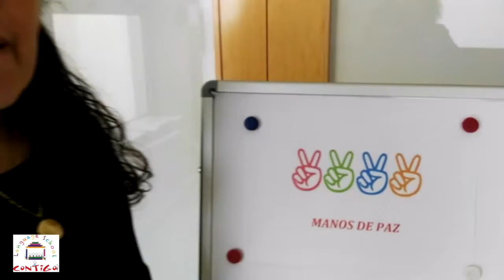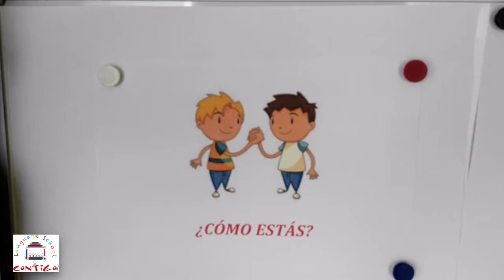Lección 1 Saludos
This video is about: Introducciones y las partes del día - Introduccions and parts of the day.